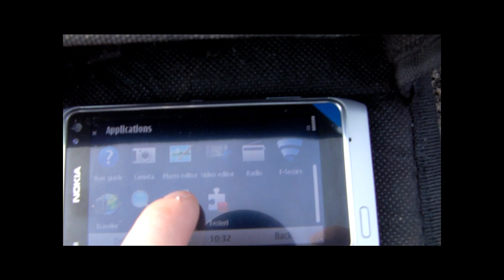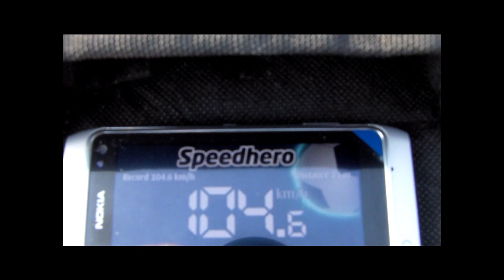Nokia N8 - sports radar app football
Testing Speedhero application on Nokia N8 device.

Speedhero is a sports radar application on your mobile.
Now you can accurately measure the top speed of your shot in football, floorball and ice hockey!

Floorball world record 205 km/h. Measured with Nokia N8 and Stalker radar.